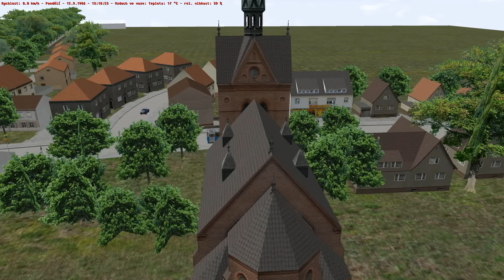Ikarus 280.02 Gladbeck line 259 Meerstraße - GE-Buerer-Str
OMSI 2